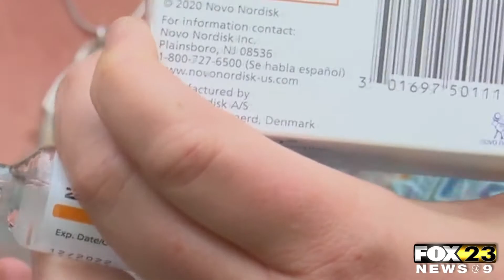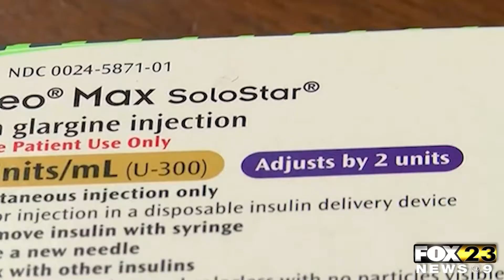Attorney General Taking On Insulin Manufactures Over High Prices - Quentis Jones